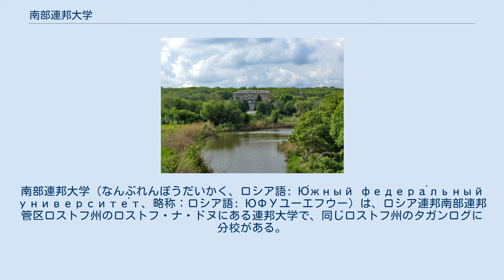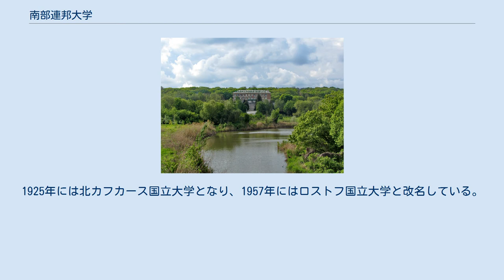南部連邦大学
ロストフ・ナ・ドヌ
南部連邦大学（なんぶれんぽうだいかく、ロシア語: Ю́жный федера́льный университе́т、略称：ロシア語: ЮФУユーエフウー）は、ロシア連邦南部連邦管区ロストフ州のロストフ・ナ・ドヌにある連邦大学で、同じロストフ州のタガンログに分校がある。
 ロストフ・ナ・ドヌの北郊外にある南部連邦大学植物園 南部連邦大学は2006年に、ロストフ国立大学（РГУ、1957–2006年）にタガンログ無線技術大学（ТГРУ、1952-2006年）、ロストフ国立師範大学（РГПУ、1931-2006年）、ロストフ建築デザイン国立アカデミー（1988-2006年）が合併して、連邦大学として設立された。
 ロストフ国立大学は、もともとは1817年にアレクサンドル1世ロシア皇帝によって開かれたワルシャワ帝国大学（ИВУ、後にワルシャワ大学）で、20世紀になった1915年に第一次世界大戦のためにロシア南部へ避難して、1917年からはロシア臨時政府によってドンスコイ大学と呼ばれた。
その後この地方が白軍の時代を経て、1920年には赤軍が進駐した。
1925年には北カフカース国立大学となり、1957年にはロストフ国立大学と改名している。
 2010年現在、南部連邦大学は教師陣は4,227名、学生数は44,889名をかかえている。